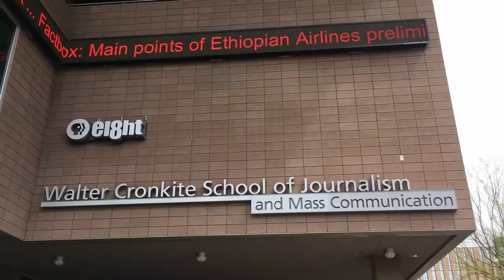ASU: Downtown Compared to Tempe